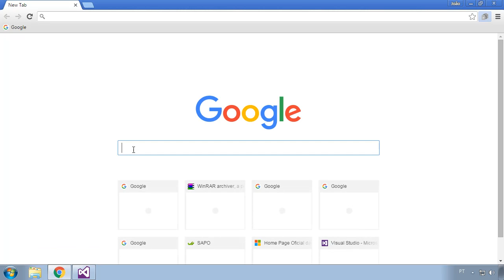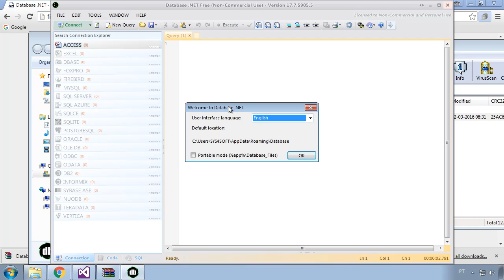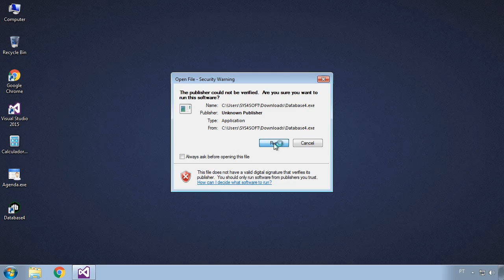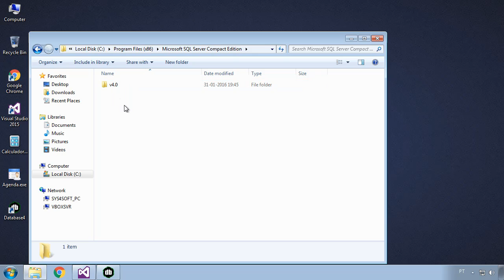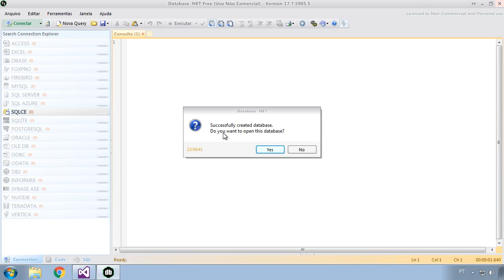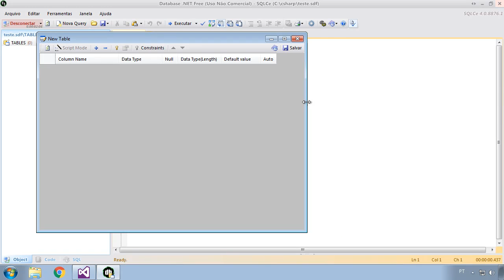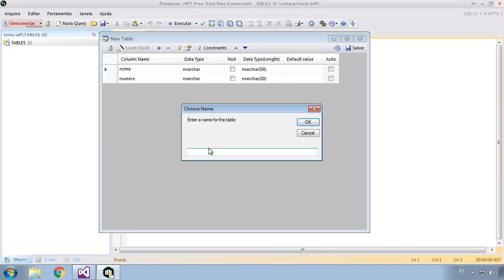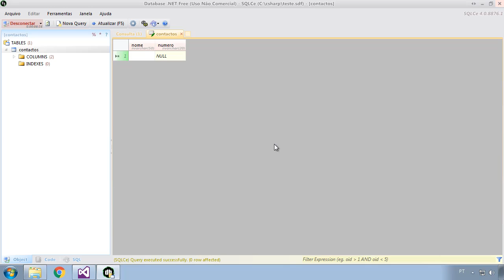075 c# primeiro contacto com bases de dados